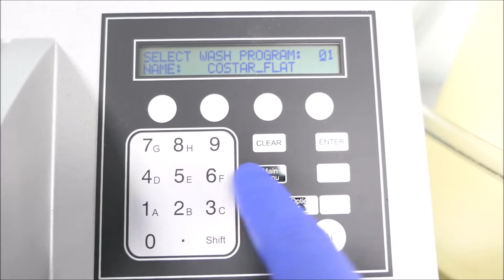Biotek ELX405UCWVS Microplate Washer for Sale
Biotek ELX405UCWVS Microplate Washer is available from The Lab World Group.